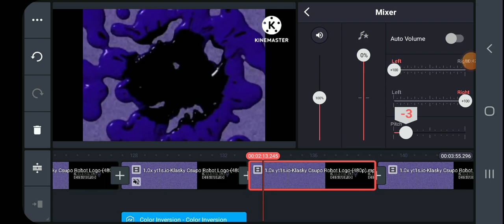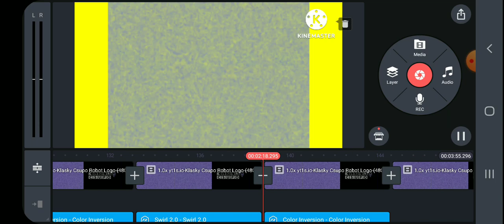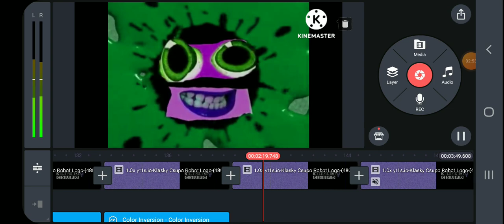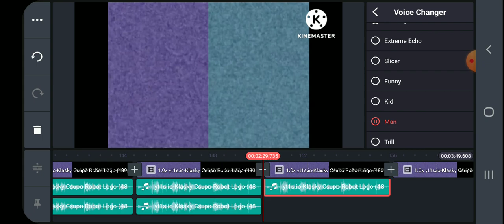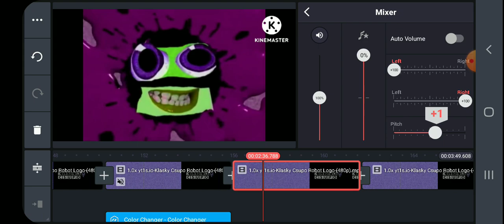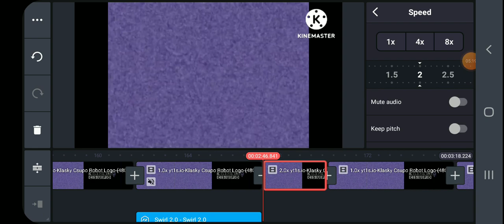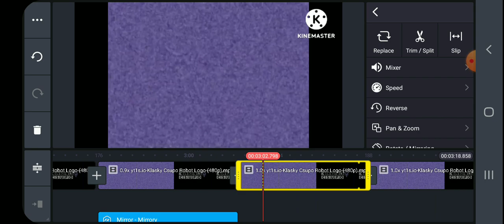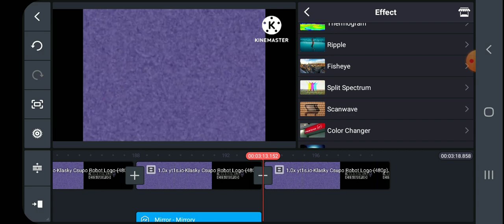How To Make Effects On Kinemaster Part 3/3 (LAST)